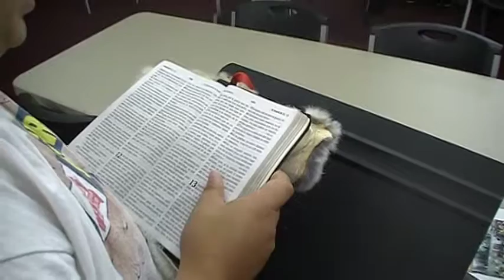Somos un Cuerpo en Cristo